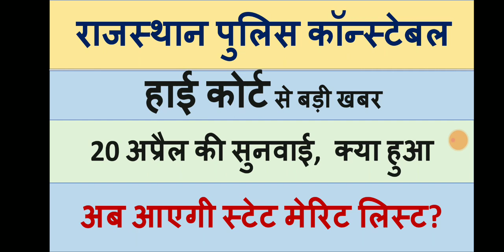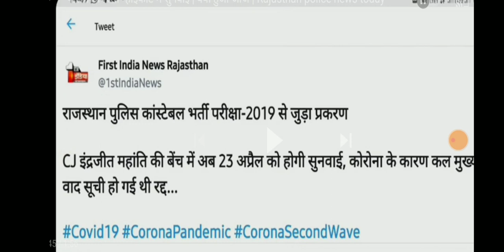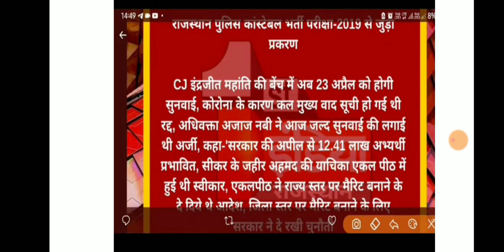परिणाम निरस्त - हाई कोर्ट में सुनवाई|| क्या हुआ आज हाईकोर्ट में|| स्टेट मेरिट लिस्ट आएगी?